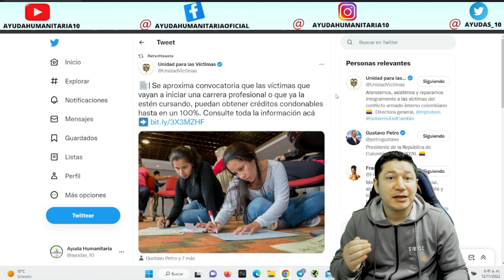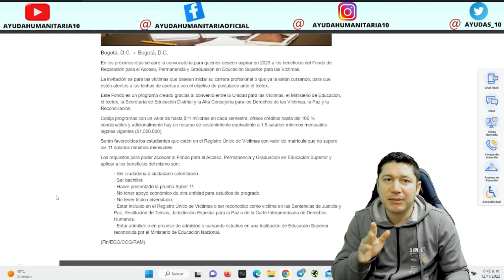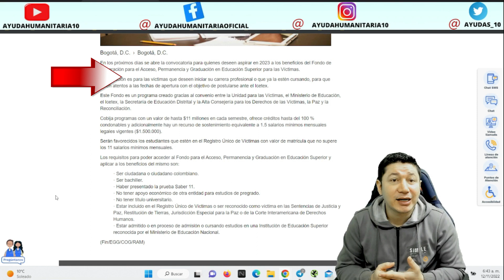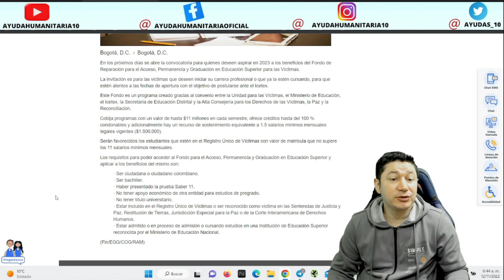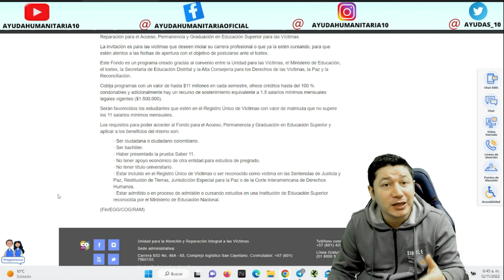🔴 ATENCIÓN UNIVERSIDAD GRATIS Para las VICTIMAS y DESPLAZADOS [ Requisitos ] Fácil y rápido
💙  Mas información sobre las ayudas humanitarias , viviendas gratis, Indemnizaciones te dejo el siguiente enlace fácil y  rápido